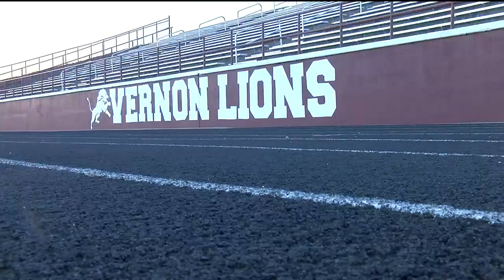Preseason Preview: Vernon Lions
Check out how the football team at Vernon is getting ready for the upcoming season.

More information on the Vernon Lions can be found on our Sports